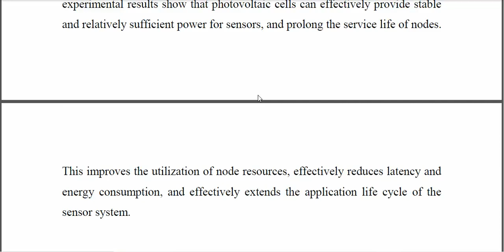A Deep Sensing System for Monitoring the Health Status of Transmission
IEEE PROJECTS 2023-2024 TITLE LIST
From Our Title List the Cost will be,
Python=4500/-
Mininet=5000/-
Dot Net Project =2500/-
Java Project=2500/-

Support Including Packages
* Complete Source Code
* Complete Documentation
* Complete Presentation Slides
* Flow Diagram
* Database File
* Screenshots
* Execution Procedure
* Video Tutorials
* Supporting Softwares

Support Specialization
* 24/7 Support
* Ticketing System
* Voice Conference
* Video On Demand
* Remote Connectivity
* Document Customization